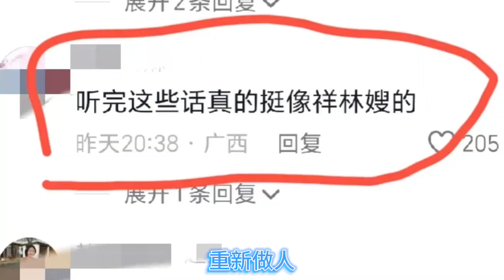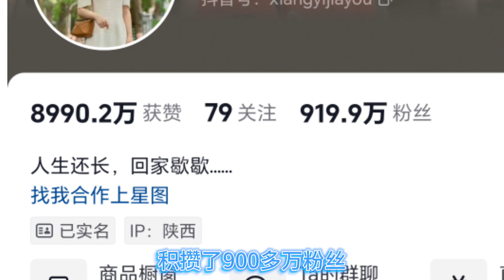辞去铁饭碗工作的大学教师相宜，回老家已半年如今过得怎么样了？